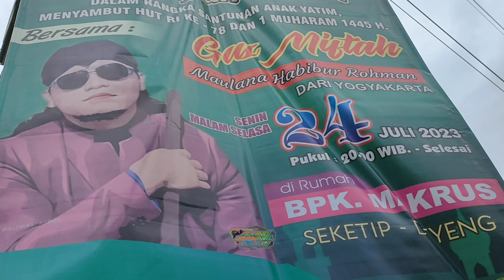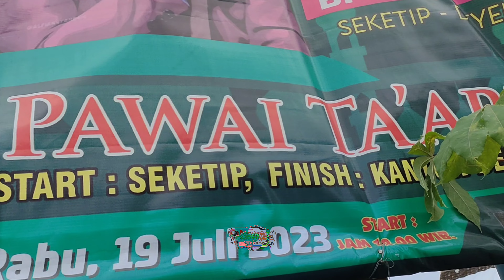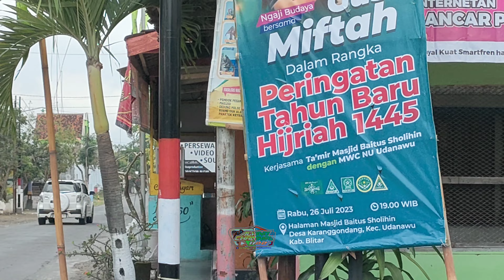Dekenge Pusat Merapat 🗣️ || Info Karnaval Wilayah Kediri Tetangga Desa Happy Asmara